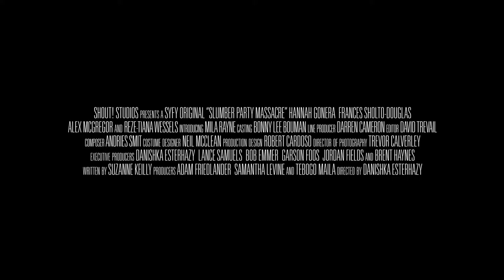Slumber Party Massacre Trailer (2021) UK/EIRE Trailer | Blazing Minds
Slumber Party Massacre features an all-female principal cast, this feminist reimagining of Roger Corman's 1982 cult classic is smashing the glass ceiling. Slumber Party Massacre will be released on Digital Download on 13th December and  DVD from 10th January. The film had its UK Premiere at Abertoir Horror Festival in November and has also been selected as the closing film of the Soho Horror Festival.

Written by Suzanne Keilly (Warrior Nun, Ash vs Evil Dead) and directed by Danishka Esterhazy (The Banana Splits Movie), the film stars Hannah Gonera (Spell, Jamillah and Aladdin), Frances Sholto-Douglas (The Kissing Booth, Black Mirror), and Alex McGregor (Searchers, Blood Drive).

A slumber party turns into a bloodbath when a psychopath wielding a power drill disrupts the fun. There really is no rest for the wicked at this slumber party...